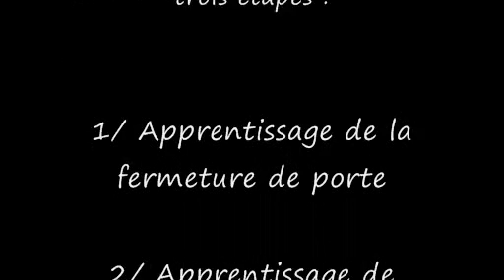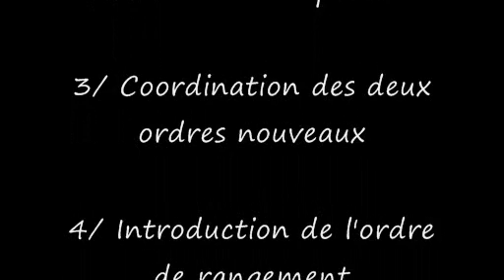Apprentissages multiples autour d'un meuble : Rangement d'une balle dans un placard et même plus...